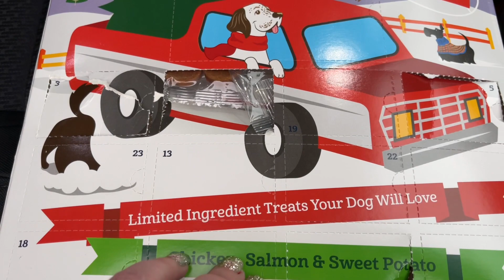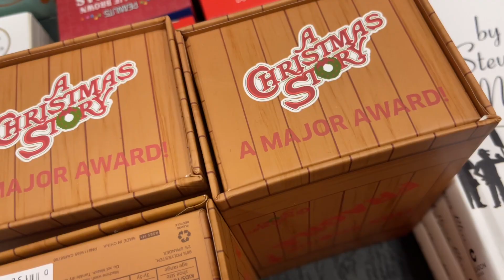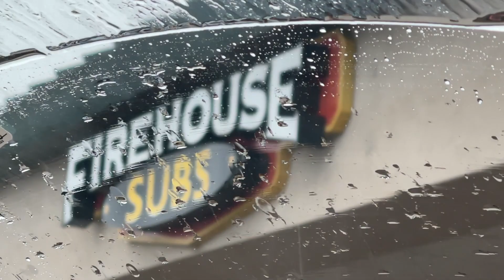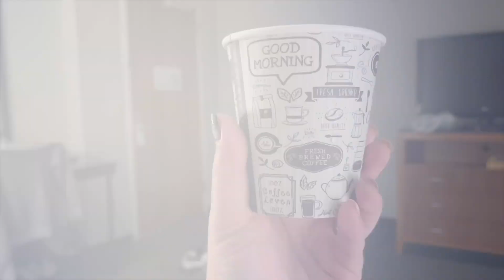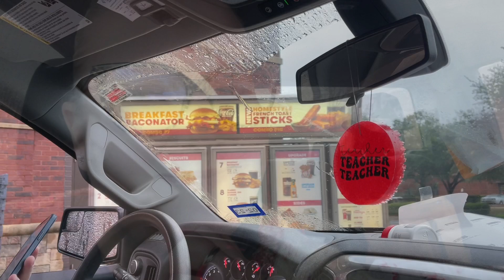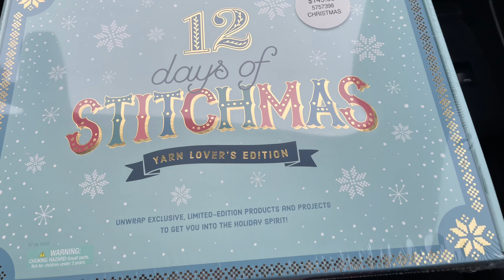Vlogmas Road-trip: Dec 19-21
Happy Knitting from JoJo’s Knitting Corner
I’m so excited to launch this channel and kick off with Vlogmas!